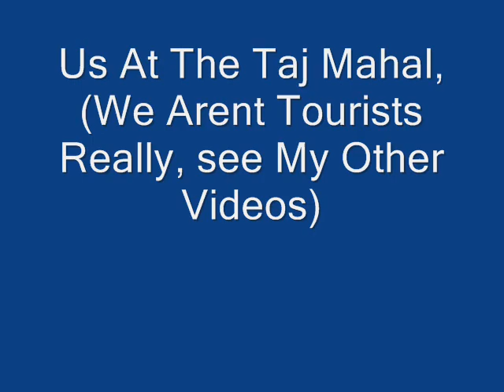The Hales In India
A Few Photos From Our Fortnight In India Over The Easter Holidays =] XxX